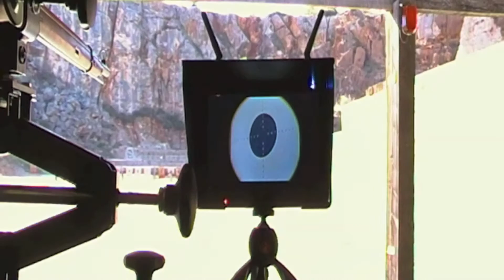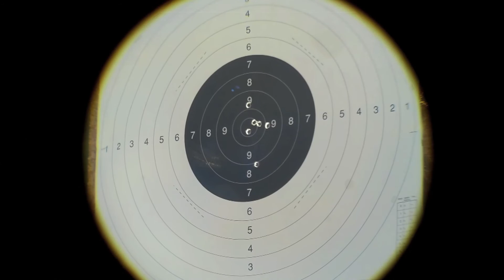Mosin Nagant - 91-30 Sniper 100 m /Мосин Наган - 91-30 100 м снайпер стрельба 7.62x54R 1943